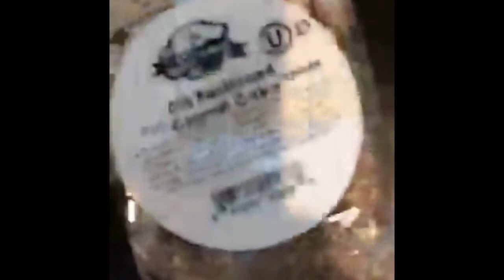Lunch At Charter Deli